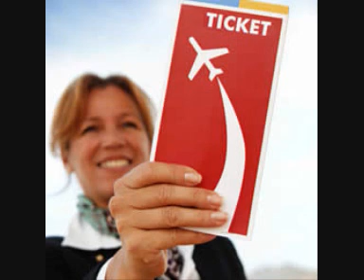Touching from a distance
Moments of Brief connection